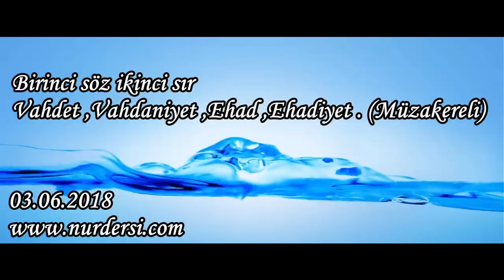Birinci söz ikinci sır. Vahdet,Vahdaniyet .Ehad,Ehadiyet (Müzakereli)